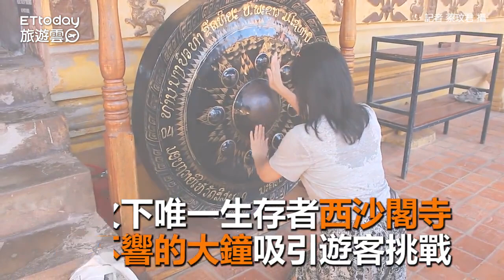戰火下唯一生存者「西沙閣寺」 敲不響的大鐘吸客挑戰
訂閱旅遊雲YT： 訂閱旅遊雲YT： 戰火下唯一生存者「西沙閣寺」　敲不響的大鐘吸客挑戰

提到寮國首都必去景點，西沙閣寺一定名列其中。已有近200年歷史的西沙閣寺，是目前永珍唯一未受戰火波及的寺院，這裡不僅曾是萬尊佛像的藏身之地，寺院裡豎立在主殿入口旁的銅鐘，據說有緣人觸摸才會發出聲響，是此處特別的體驗。